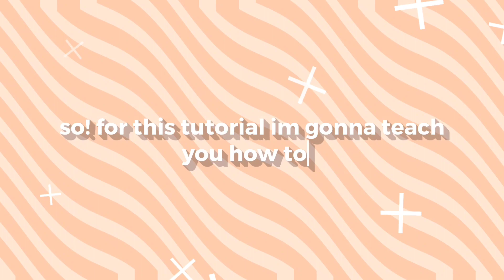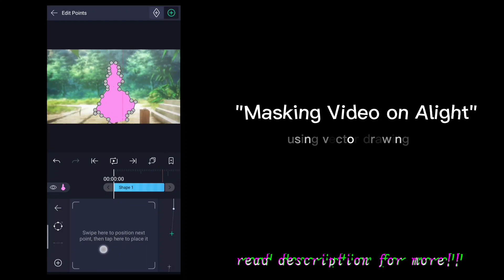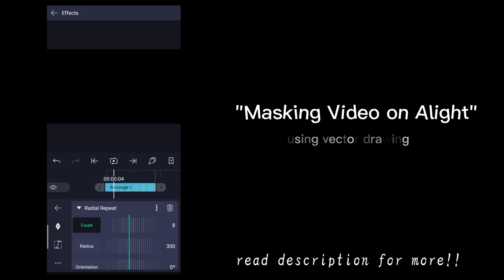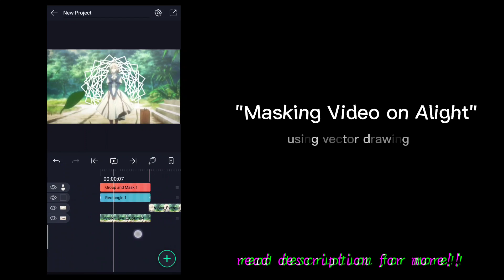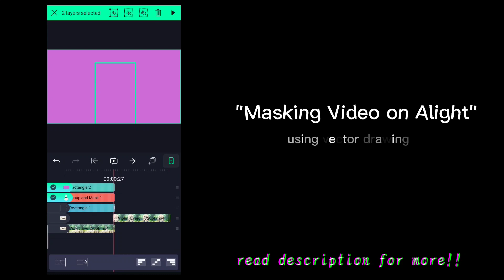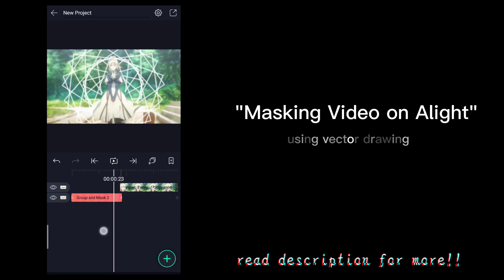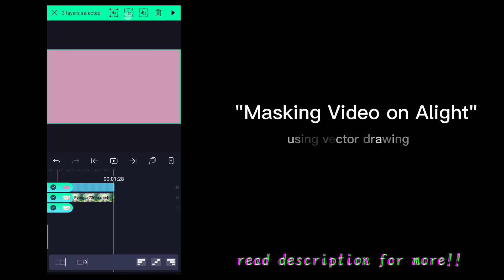how to mask a video like after effects using vector drawing on Alight Motion | amv tutorial #1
hi im selling some of my project fot only 10$ ( 7 presets )

aesthetic transition tutorial

Watch me edit for 35 minutes!!

WATCH ME EDIT DAHYUN PART 1&2

aesthetic trans

SMOOTH SLIDE TRANSITION WITH GLASS EFFECTS

ADVANCE 3D INSIDE BOX

WATCH ME SMOOTH EDIT

SMOOTH 3D OPEN BOX WITH CAMERA MOVEMENT

HOW TO EDIT SUGAR ( FULL TUTORIAL )

DIAMOND WIPE WITH SUPRISING BOX ( AE INSPIRED )

FOUR PICS FLIP LAYER WITH SMOOTH CAMERA MOVEMENT

UPWARD FLIP LAYER TUTORIAL